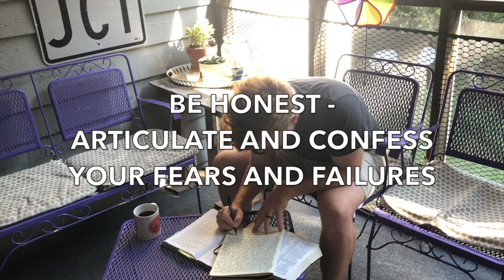Examen Journal | Guided Prayer | theHeart Youth Boone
Ethan continues a brief tour of some tools for contemplative spirituality. This week, he gets some help from a renaissance-era priest named Ignatius. He came up with something called the Examen. Ethan introduces it and explores using this ancient prayer as a means to journal. Writing out prayers before God can be a way to become more aware of his presence in our lives.

theHeart Youth. Connected. Week 19 - Examen Journal